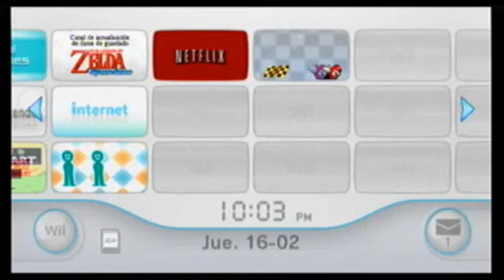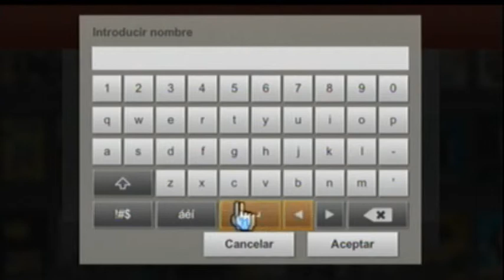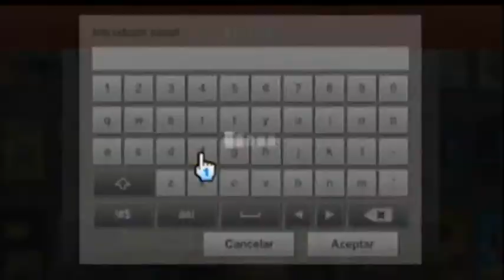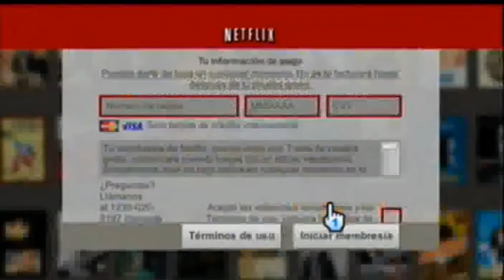Netflix, 1 Mes de Prueba Gratis (Historia de Fracasos #4)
Una historia de fracasos.